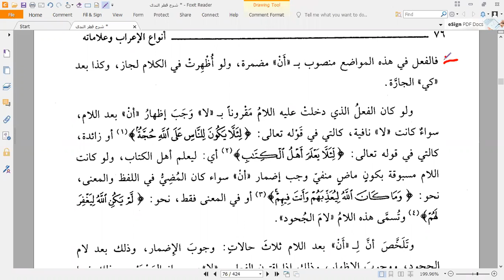20. Syarah Qotrn Nada wa Balus Shoda - Bab Irob & Jenisnya (9) ~ Ustadz Muhammad Tamrin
Video pembelajaran PROGRAM BAHASA ARAB bimbingan Ustadz Abu Zakariyya Muhammad Tamrin, Lc Hafidzahullah

Pembelajaran Kitab :
Syarah Qotrun Nada wa Balus Shoda Karya
Karya :
Imam Abu Muhammad Abdullah Jamaluddin bin Yusuf bin Ahmad bin Abdullah bin Hisyam al-Anshariy al-Mishriy  (Ibnu Hisyam)

Bab 'Irob dan Jenis-Jenisnya.
Pembahasab ان